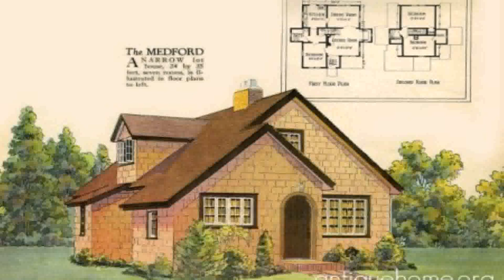English Style House Design (see description) (see description)